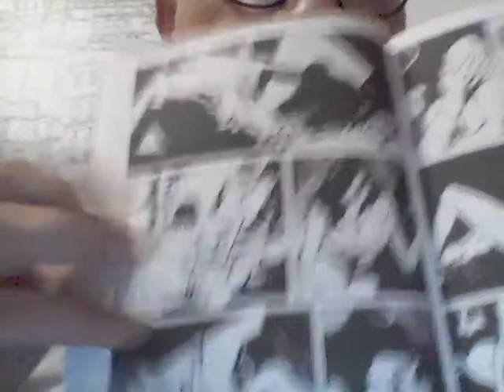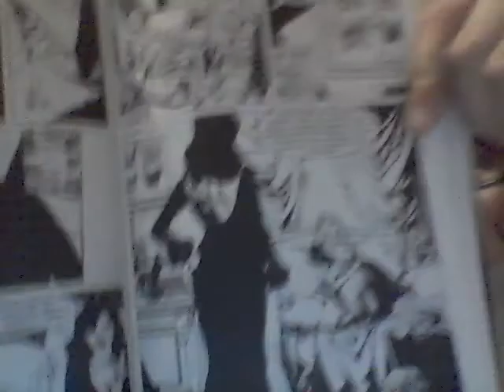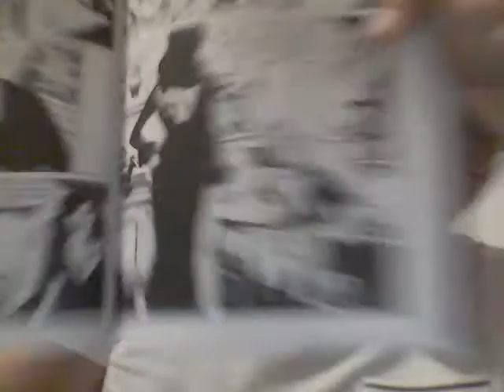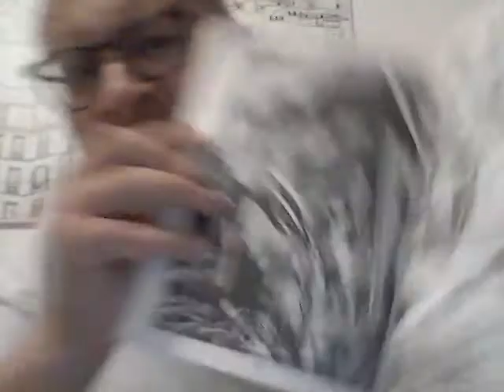Oldboy n. 8: "Buongiorno tenebra" di Baraldi / Mari, "Gli orrori di Dunwich" di Cavaletto / Rinaldi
Dove sproloquio felicemente sulle ascendenze cinematografiche che abitano l'ottavo oldboy, finora il migliore della collana, selon moi.